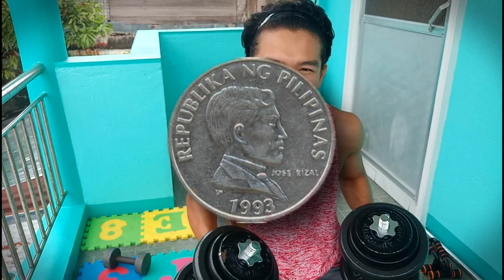Technique in Heavy Dumbbells Bench Press + Home Chest Workout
Ituturo ko sa inyo ang Proper Mount at Dismount kapag magbebench press ka gamit ang Heavy Dumbbells. Proper technique in Mount and Dismount in dumbbell bench press!

MY HOME WORKOUT EQUIPMENTS AND SUPPLEMENT
5 in 1 Bench Press Set (Lazada):
30 lbs Adjustable Dumbbell (Shopee): (40 lbs like mine is sold out)

⏰Time stamps⏰

PAMPASWERTE!!!

Subaybayan niyo po ang aking Fitness journey!